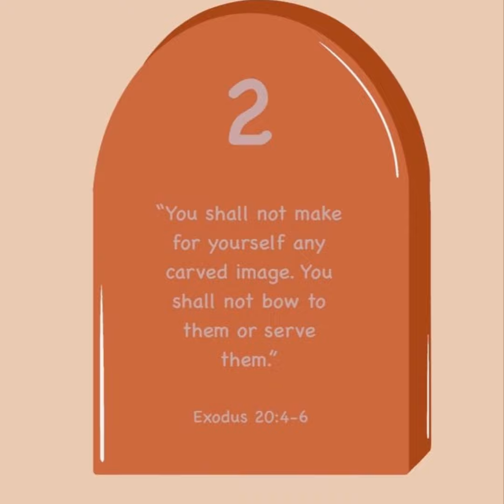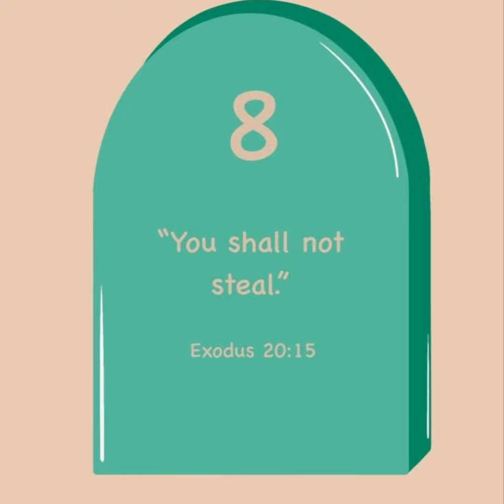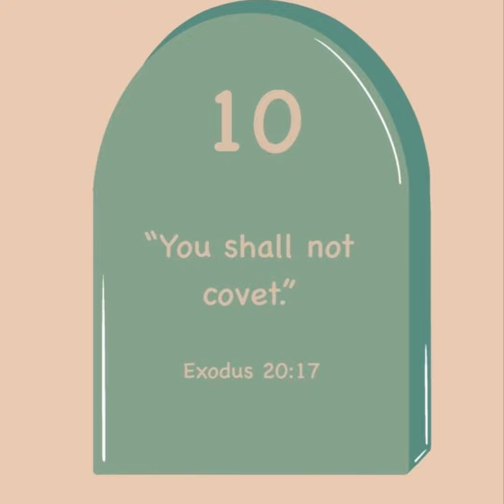Moses and the 10 Commandments 🕊️📜 | Bible Story for Kids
Join us on an amazing journey up Mount Sinai to witness the moment when Moses receives the 10 Commandments from God! 🌟🖐️ Learn how Moses led the Israelites out of Egypt and climbed the mountain to speak with God, who gave him special rules to guide everyone in living good and kind lives. 🏞️💛 This inspiring Bible story teaches us about faith, responsibility, and kindness. Perfect for kids who love stories full of wisdom and adventure! 📖✨